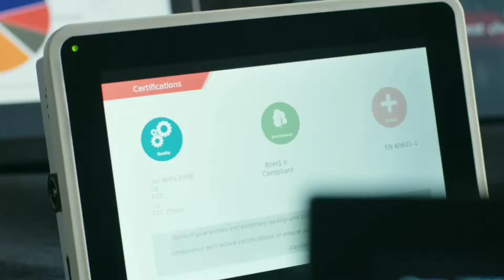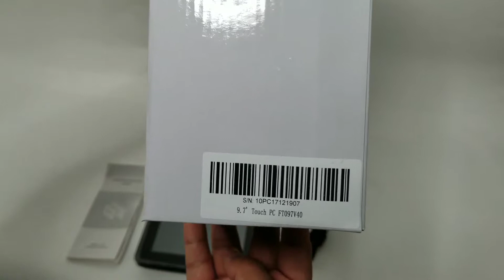9 7 inch touch screen PC PCFT097V40 faytech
Monitors